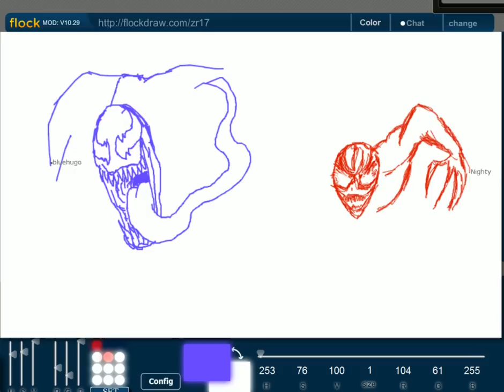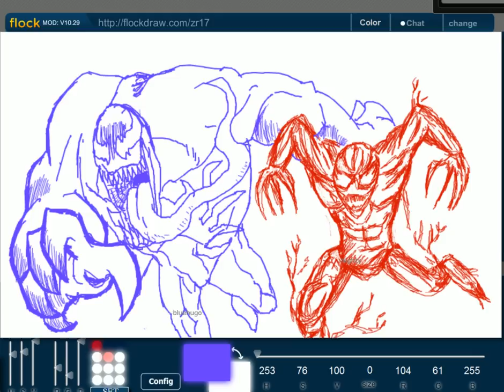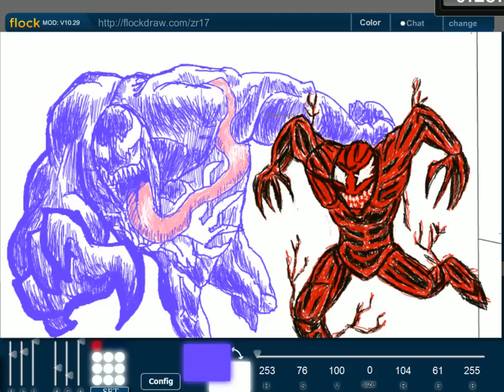Zeichenrunde Folge 17 - Venom & Carnage - Nachtimpressionen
Es ist mitten in der Nacht...und Venom und Carnage machen die New Yorker Straßen unsicher! Mehr Text schreibe ich hier nicht, weil mir nichts Sinnvolles mehr einfällt...so viel Spaß mit Folge 17! :)

Musikinfo: 08 9,000 Miles &
Spider-Man and Venom ~ Maximum Carnage (SNES) - Chasing Insa

PS.: Das Intro zur Zeichenrunde entsprang den Fähigkeiten meines Bruders Marvin aka PrestigeKirby, hier sein Kanal

PPS.: Wer dieses Bild in der Originalauflösung sehen möchte, kann dies